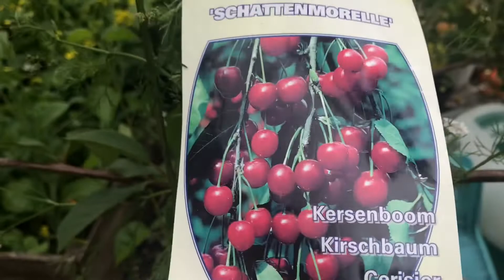My Pot Garden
My Pot garden was abandoned for 2 weeks still survives giving lots of vegetables and some fruits